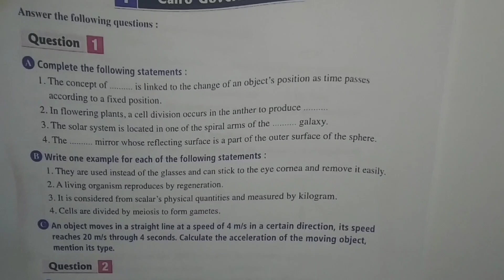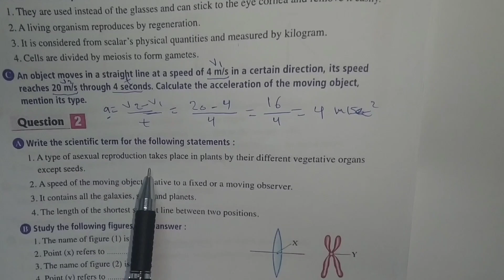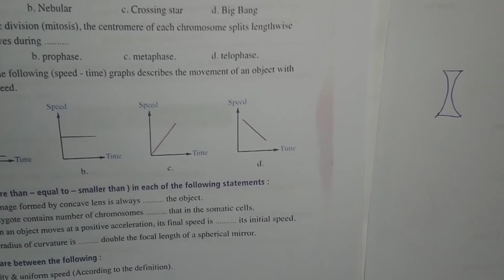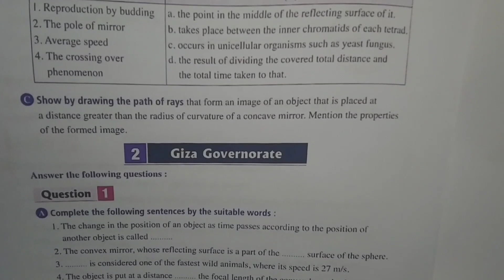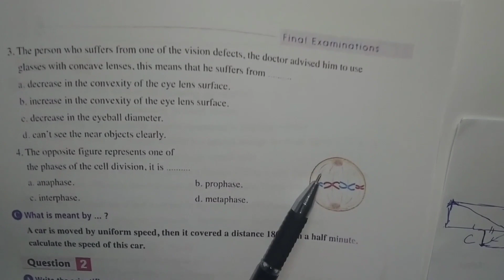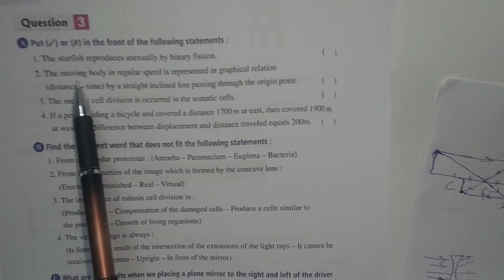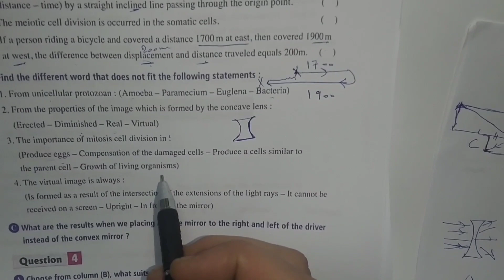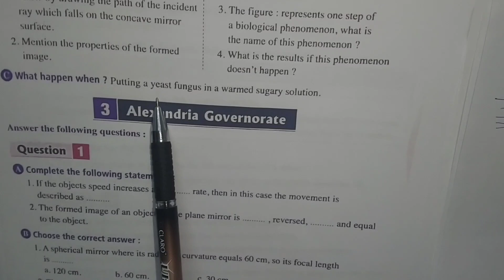science-prep3-Revision-part1 حل إمتحانات-First term